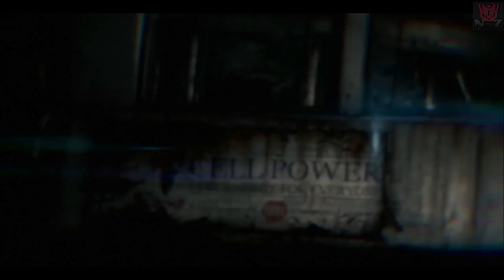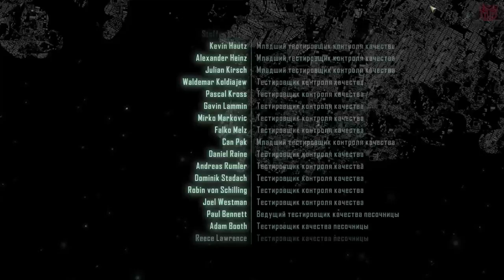Crysis 3 FINAL BOSS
DDR3-1600 mHz 16GB
2-X AMD Radeon CrossFirex 6950,Sapphire 2Gb,Dirt Edition
SSD-256 GB
HDD 1500GB
HDD 3000GB
Motherboards-Asus ROG MAximus IV Extreme
Corsair H100
Case-Nvidia Haf-X
Power supply-Cougar 1050W GOLD 80
Windows 10-64 Bit
Mouse-Razer Naga
Keyboard-Bloody B120
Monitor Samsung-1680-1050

My Two gaming PC
Alienware M17x R3
intel(R) Core(TM) i7-2630 QM CPU @ 2.00GHz
DDR3-8 GB
Windows 7 64 Bit Professional (Service Pak 1)
Geforce GTX 560M-1,5 Gb - 3D
Directx-11.0
SSD-256 GB
HDD-650 GB
Mouse-Razer Naga Green